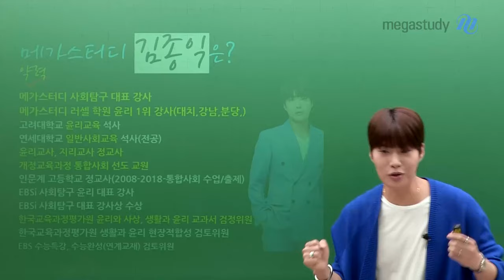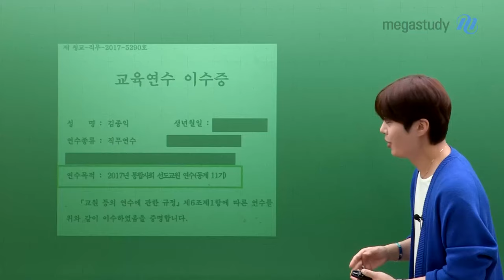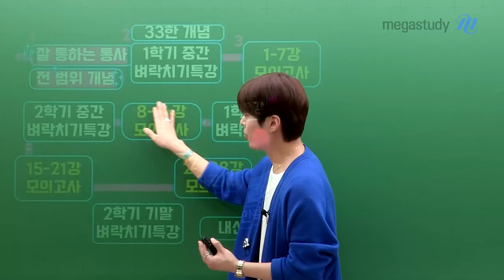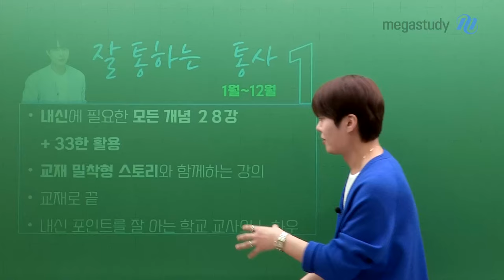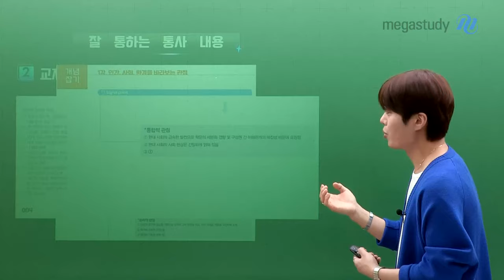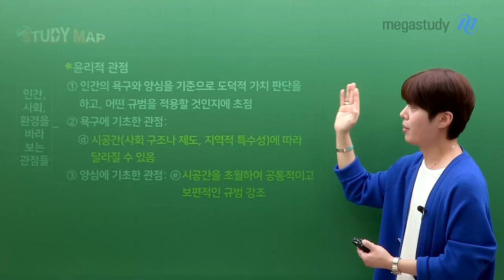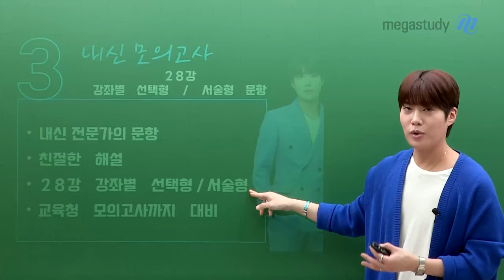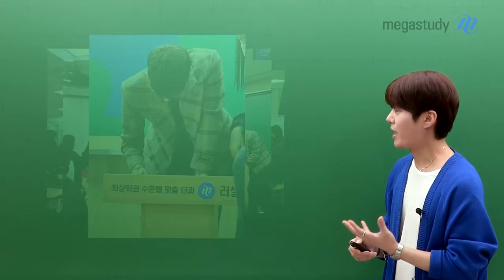[메가스터디] 사회 김종익쌤 - ♥김종익 선생님의 잘 통하는 통합사회 커리큘럼♥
과목별 전문가 김종익 선생님의
통합사회 4단계 커리큘럼

1. 삼삼한 개념집
- 통.알.못을 위한 통합사회 입문 강좌
- 15분 짤강으로 쉽고 빠르게 공부 가능
- 잘 통하는 통합사회 전후 예습/복습 용으로 활용

2. 잘 통하는 통합사회 개념완성
- 탄탄한 기초 & 심화 학습을 돕는 개념 강좌
- 교재 밀착형 스토리와 함께하는 즐거운 강의
- 내신 포인트를 잘 아는 학교 교사 노하우 방출

3. 시험 직전 벼락치기 특강
- 각 시험범위 2강씩, 총 8강으로 정복!
- 본교재의 스터디맵 자료로 한눈에 정리

4. 잘 하는 통합사회 모의고사
- 내신 전문가의 문항 & 친절한 해설
- 다양한 유형은 물론 교육청 모의고사까지 대비

통합사회 잘 아는 베프, 종익쌤과 통합사회 1등급을 향해 GO GO!